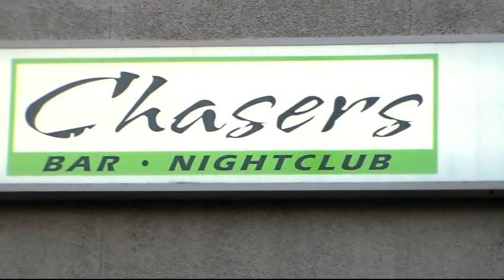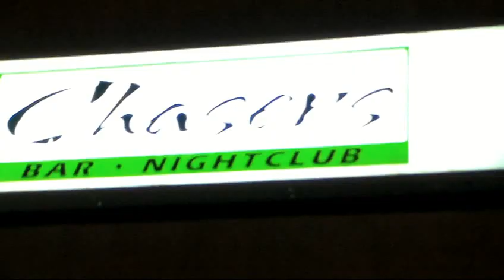Sassy Productions Lingerie Show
Produced By: Swaggnation Media Group